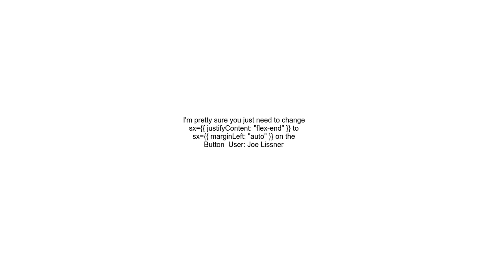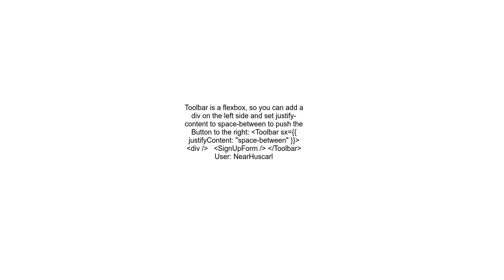How to align a Button to the far right in MUI AppBar